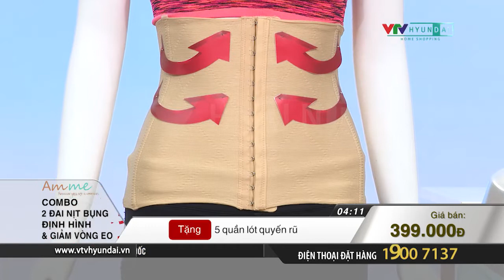0830 Amme Dai nit bung NEW